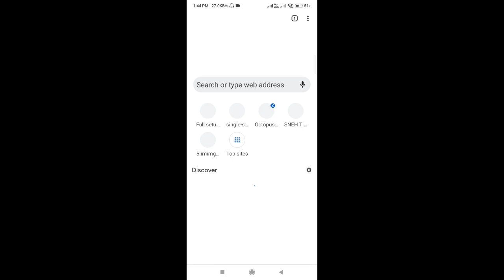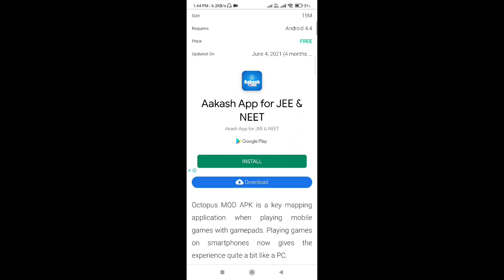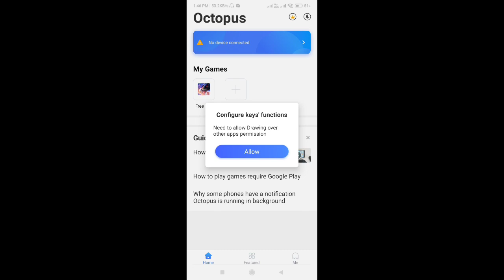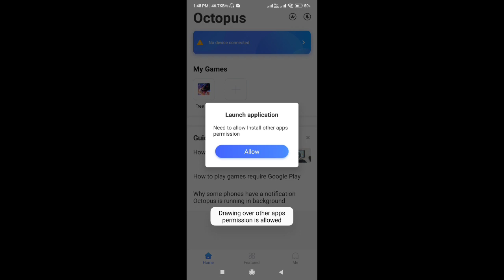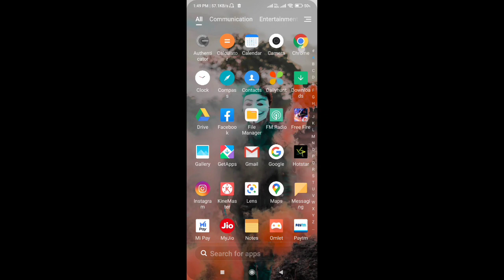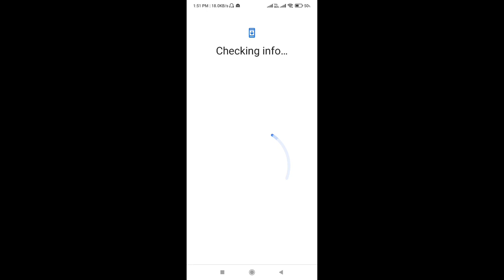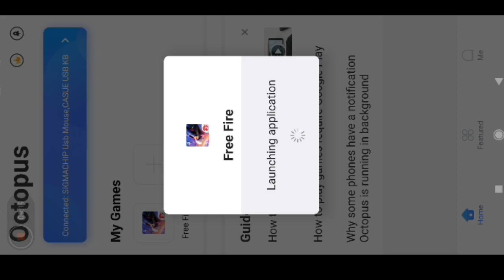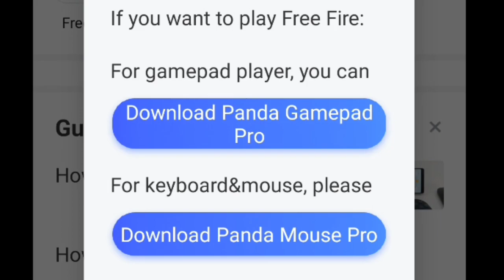HOW TO DOWNLOAD OCTOPUS PRO FULLY UPGRADED APP FOR FREE FIRE //FREEFIREWITHKEYBOARDANDMOUSE